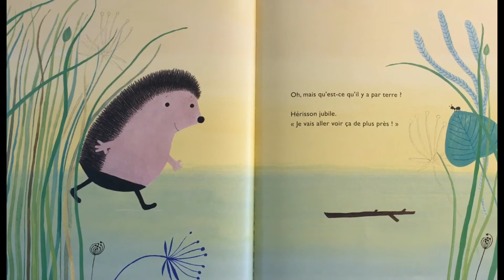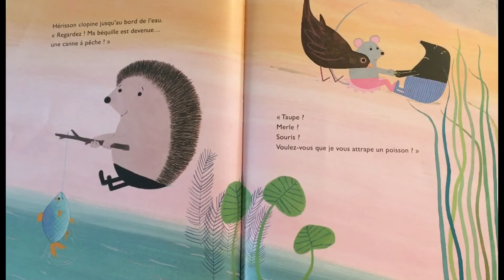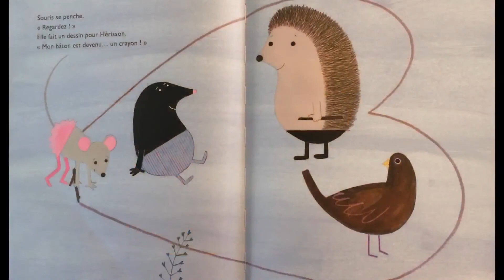Le bâton de hérisson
Un livre de Milja Praagman